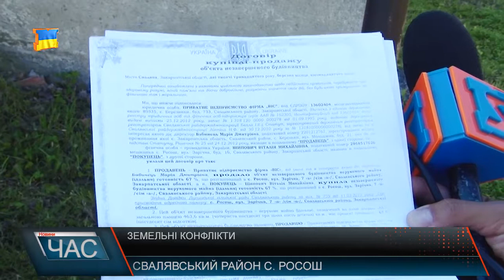Земельний конфлікт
Земельна ділянка, на якій розміщений дитячий майданчик, розташована просто під вікнами. У цю частину двору автомобілі заїжджають дуже рідко,а тому матері спокійні – діти під наглядом і їм нічого не загрожує. Проте декілька днів тому місцевий підприємець заявив, що викупив цю ділянку разом з будівлею, а тому невдовзі майданчика там не буде. Жителі поверхівки кажуть, сільський голова запропонував їм іншу ділянку під дитячий майданчик,але вони не згодні – адже там неподалік бар і постійний рух автомобілів.До слова, неподалік від дитячого майданчика є водозабірна споруда і за законом у радіусі 25 метрів навколо неї не можна нічого будувати… Огорожі в тому числі. Це унеможливить з одного боку під'їзд до водозабору. Окрім того, проїхати тут, наприклад, пожежній машині також буде неможливо. Підприємець поспілкувався із знімальною групою . Чоловік каже, ще у 2014 році купив будівлю і земельну ділянку біля неї загальною площею близько 0,08 га від приватного підприємця… Документи людям і справді відмовився надати, мотивуючи тим, що показував місцевому депутату. Але на камеру продемонстрував. Трохи більше прояснив ситуацію сільський голова. Роман Годя каже, що у 1997 році цю будівлю разом з прилеглою територією приватизував місцевий підприємець, який у 2014 – му і продав це майно теперішньому власнику Документи є,будівля та ділянка належать дружині підприємця, проте чітких висновків від геодезистів та землевпорядників щодо межі приватизованої землі - немає. А тому з'ясовувати і ділити односельчанам поки нема що,адже можливо межа якраз до майданчика. Разом з тим якщо підприємець має більшість необхідних документів і дозволів то тут виникає питання до місцевих депутатів,які швидше за все знаючи про явні порушення, ухвалили рішення на користь нового власника і фактично узаконили його право на цю землю. Бізнесмен також посраждав, адже тепер конфліктує з місцевими жителями…А громада обурена, що їхньої думки ніхто не спитав – ні депутати, ні підприємець. Проте всім сторонам конфлікту врешті вдалося знайти компроміс.